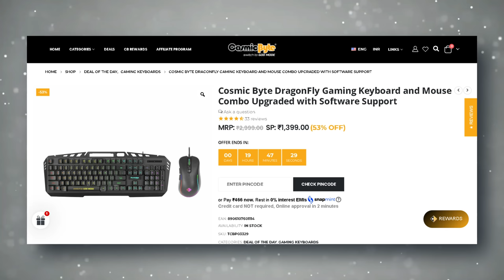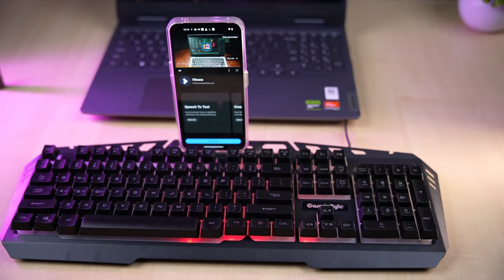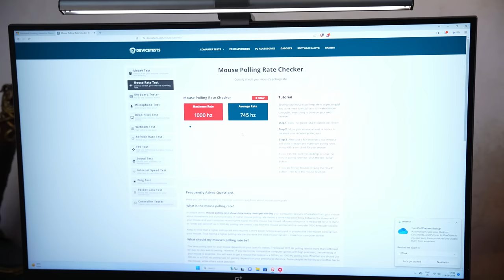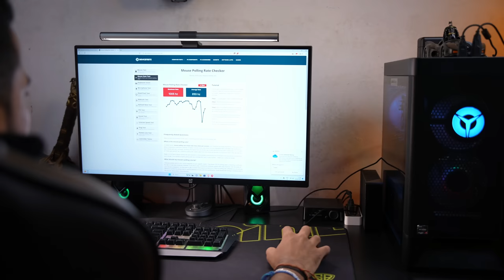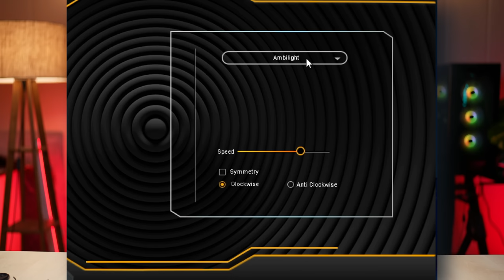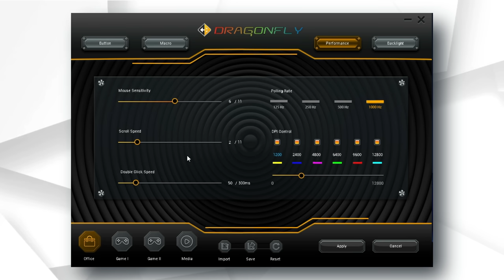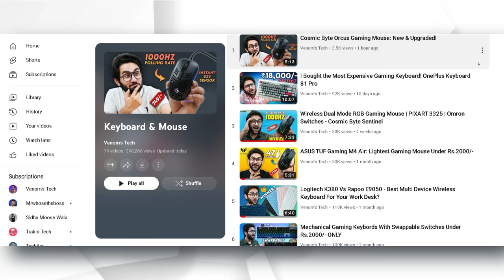Price Wahi Par Upgrade Bhot Sahi.. Gaming Keyboard Mouse Combo Under Rs. 1500/- Only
👉🏻Cosmic Byte DragonFly Gaming Combo

00:00 Intro
00:31 Unboxing
00:51 Build & Design
02:12 Key Features
03:58 RGB
05:08 Software Support
06:09 Conclusion

My Gears:-